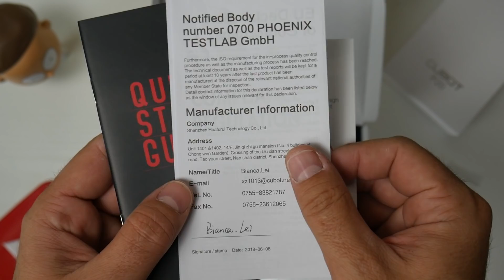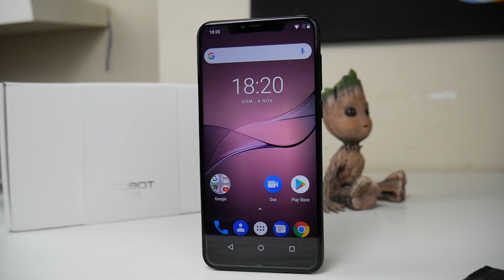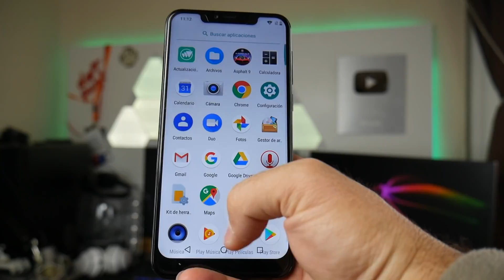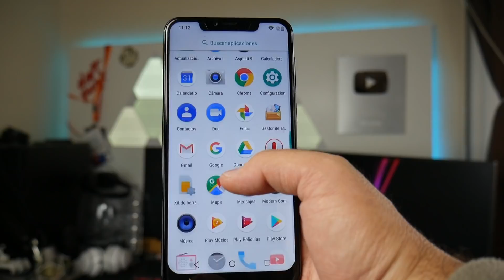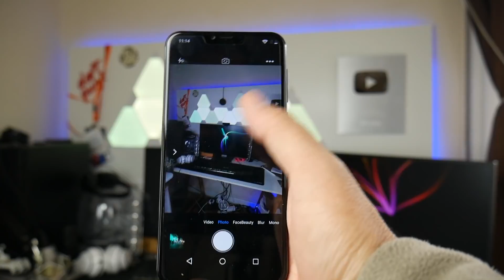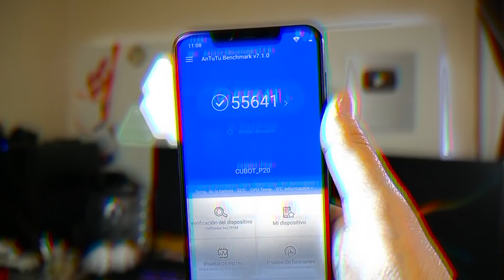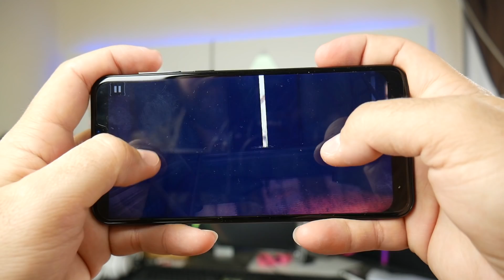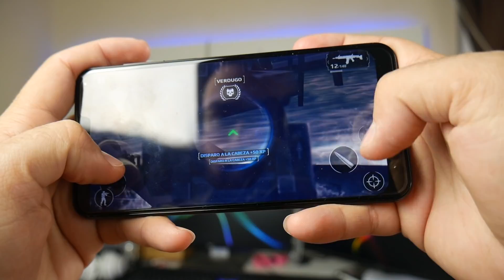PREVIEW - CUBOT P20 ◊ Marcos Reviews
¡¡¡ Buenas amig@s del canal !!!